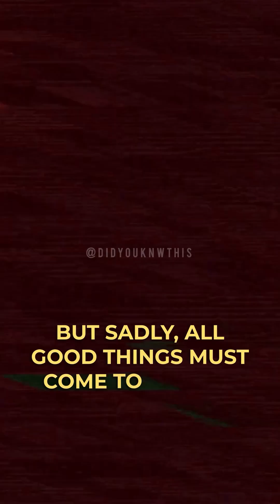Incredible Facts About The International Space Station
In this video, we'll share some incredible facts about the International Space Station. From its history to its current missions, this video will provide you with a wealth of information about this fascinating space facility.

If you're interested in space exploration or simply want to learn more about the International Space Station, this video is for you! By the end of the video, you'll have a detailed understanding of this incredible space facility!